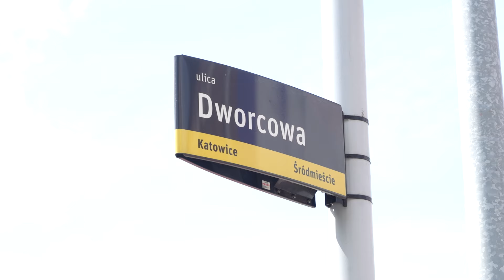Spacer po Katowicach - ulica Dworcowa. Zobacz, co się tu zmieniło w ostatnich latach